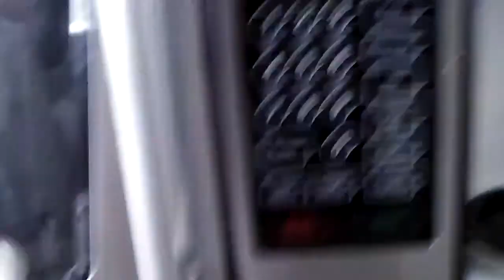Lps collies love chocolate shakes!!!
We looooooove chocolate shakes!!!